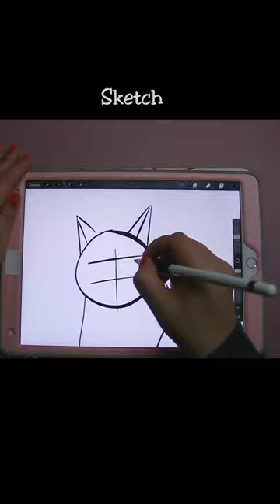Digital Art - Drawing a Cat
Hi,
in this YouTube Shorts I am painting a domestic cat a on my iPad. 😺
I hope you have a great and cozy time at home. And that maybe you enjoy your cat or other pet.

Do you like the instrumental track used in this video? 🧐